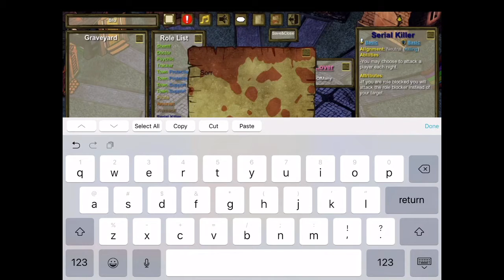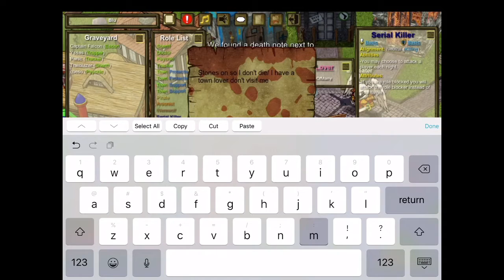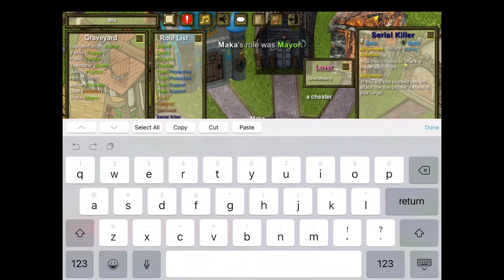Town Of Salem Lovers Gameplay (bad With Coughing Ver)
Why you watch in this